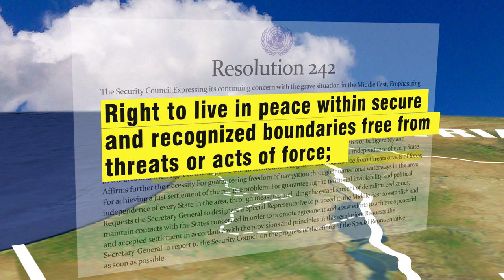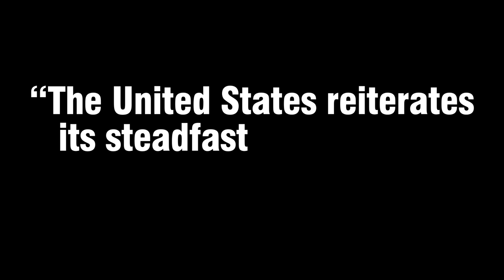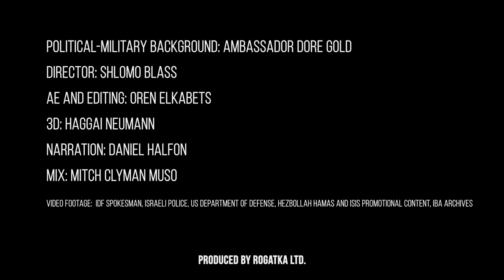Israel's Critical Security Needs for a Viable Peace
Israel has historically been a small state surrounded by hostile countries, some of which are many times its size. In its first fifty years, it found itself engaged in five full-scale wars.

Israel has little strategic depth. Only 44 miles separate between the Jordan Valley and the Mediterranean Sea. A modern fighter bomber can cross this distance in three minutes.

After the Six-Day War in 1967, when Israel came under attack by four armies on three fronts, UN Security Council Resolution 242 declared that Israel had the “right to live in peace within secure and recognized boundaries free from threats or acts of force.” It was not expected to withdraw fully to the fragile armistice lines from which it had been repeatedly attacked.

Prior to Israel’s unilateral disengagement from the Gaza Strip in 2005, President George W. Bush sent Prime Minister Ariel Sharon a letter of assurance about the West Bank in which he stated, “The United States reiterates its steadfast commitment to Israel’s security, including secure, defensible borders.”

Both Houses of the U.S. Congress overwhelmingly approved the letter.

What are Israel’s defensible borders?

1. The Jordan Rift Valley
The Jordan Rift Valley, Israel’s eastern frontier, forms a natural barrier between Israel and Jordan, and beyond Jordan, Iraq, and Iran. The Jordan Valley and the mountains that dominate it create a steep 4,200-foot virtual wall opposite any force attacking from the east.

In the past, Israel faced numerically superior conventional armies. Though outnumbered, it succeeded in winning decisively by fully exploiting the principles of ground warfare.

Today, Israel faces mainly terror armies, like Hizbullah, Hamas, and ISIS. It must be stressed that as long as wars are fought and ultimately won by the maneuverability of land armies, the terrain and strategic depth will remain at the core of Israeli national security.

To defend itself from attacks from the east, Israel must retain control over the Jordan Valley and the western mountain ridge that dominates it. Israel cannot concede this vital area in any diplomatic arrangement. That was the position taken by the architects of Israel’s national security, like Yigal Allon, Moshe Dayan, and Yitzhak Rabin, and it remains as relevant today as it was back then.

2. Israel’s mountain ridge
Israeli withdrawal to the 1967 lines, really the 1949 armistice lines, would be suicidal. The western slopes of the mountain ridge dominate Israel’s coastal plain, where more than 70% of its population, and 80% of its industrial capacity is located. All flights in and out of Israel’s main international airport, Ben-Gurion, would be threatened by shoulder-launched anti-aircraft missiles. Vital early-warning stations facing east would be lost.

With terror armies increasingly using low-flying drones in Syria and Yemen, Israel must protect its air defense assets all along this critical terrain.

With a full withdrawal, the country’s width would be reduced to a narrow nine-mile waistline and would be impossible to defend.

 Therefore any future arrangement must include Israeli control over key parts of the mountain ridge, demilitarization of the West Bank, and continuing Israeli control of its air-space.

3. Defense from terror tunnels
In addition, Israel must protect itself against the kind of attack tunnels used in recent years by Hamas and Hizbullah along its southern and northern fronts. The attack tunnels are emerging as part of the news strategic landscape facing Israel on all its fronts. To preclude their use, Israel must retain over-riding security responsibility within the area from the Jordan River to the Mediterranean Sea.

In the last two decades, it had been hoped that Israeli withdrawals from Gaza and Southern Lebanon would reduce the hostile intent of its adversaries. But the exact opposite occurred. The withdrawals only led to escalating threats along its borders. Moreover, the past notion that great powers would intervene in the Middle East to halt acts of aggression when red lines were crossed has been disproven. Increasingly, Middle East states are on their own.

In a volatile Middle East, where there is an explosive mix of resurgent jihadist movements, and regimes driven by hegemonial ambitions, uncertainty is rampant. More than ever, it is crucial to ensure defensible borders for Israel. So that Israel can defend itself by itself.